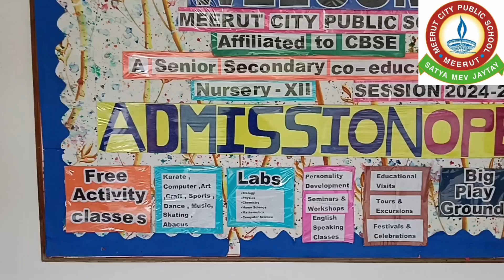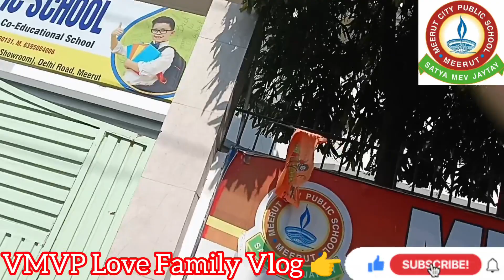Position Holder Award/मेरठ सिटी पब्लिक स्कूल#all mcps family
Position Holder Award show//पोजिशन होल्डर अवार्ड //मेरठ सिटी पब्लिक स्कूल#all mcps family#familyvlog @vmvplovefamilyvlog

Hellow my YouTube family kese h aap sab asha Karti hun sab thik honge or hona bhi chahiye
aap me lekar ayi hun apne bachchon ke school ka position holder award show vlog jarur dekhe or khub sara pyar den thank you so much

Meerut City public school//mcps//
mcps family// Meerut city public school meerut//मेरठ सिटी पब्लिक स्कूल// best school in meerut// मेरठ सिटी पब्लिक स्कूल//Meerut public school group//topschoolsinmeerut//schoolsinmeerut// schoolsinuttarpradesh//
Meerut public school main wing// Meerut public school for girls// meerut public school//Meerut//Meerut school// meerut uttar pradesh//meerut jila//Meerut best school // miet//
Meerut city vlog// Meerut city india, uttar pradesh// meerut city facts//meerut city// Meerut city uttar pradesh//Meerut uttar pradesh//abu lane//best places in meerut// all mcps family//Meerut city public school vlog video// Position holder award show mcps// Position holder award show
//Montgomery county public schools// पोजिशन होल्डर अवार्ड// पोजीशन होल्डर अवार्ड  mcps//Position holder awards //पोजिशन होल्डर अवार्ड इन स्कूल / current affairs today//daily current affairs//
 Mcps award show// Position holder Award show 2024q//Mcps position holder award show// मैनेजर मिस्टर राहुल सर Mcps// axis medical school// मैनेजर सर मिस्टर राहुल केशरवानी Mcps // प्रिंसिपल मेम Mrs वीनू अग्रवाल Mcps //डायरेक्टर मेम Mrs करुणा गुप्ता mcps // कोऑर्डिनेटर Mrs शिल्पी मेम mcps //कोऑर्डिनेटर Mrs सारिका मेम mcps //All Mcps family//Vanshika Pranav mcps// All parents And teachers mcps // Vanshika friend// My daughter Vanshika And son Pranav mcps//Vanshika with friends// Meerut city public garden//Mcps All staff good//Mcps school//Affiliated to cbse//Affiliated to cbse//cbse affiliation//cbse extension in affiliation//cbse//
Affiliated to cbse A senior Secondary co -educational school// Affiliated to cbse a senior secondary// Affiliated to cbse school meerut// Affiliated to cbse school Mcps//Cbse affiliation extension process//Parents teacher meeting Mcps//पेरेंट्स टीचर मीटिंग//पेरेंट्स टीचर मीटिंग Mcps//पेरेंट्स टीचर मीटिंग वार्षिक परीक्षा Mcps// पेरेंट्स टीचर मीटिंग वार्षिक परीक्षा रिजल्ट Mcps//पेरेंट्स टीचर मीटिंग वार्षिक परीक्षा रिजल्ट एमसीपीयस //पेरेंट्स टीचर मीटिंग एमसीपीयस //पोजिशन होल्डर अवार्ड शो एमसीपीयस //अवार्ड शो एमसीपीयस //वार्षिक परीक्षा अवार्ड शो एमसीपीयस //Congratulation ceremony//Congratulation party//Annual exam aword show//Annual exam aword show Mcps//Mcps परिसर //This will not clash with your classes/exams//सुन्दर सुन्दर बाग//सुंदर सुंदर फूल/ स्कूल बगीचा मेरठ//मेरठ सिटी पब्लिक स्कूल// मैनेजर Mr Rahul sir//MCPS Family, PTM From MCPS पब्लिक स्कूल//स्कूल PTM मेरठ सिटी पब्लिक स्कूल//सजावट बेहतरीन// All MCPS FamilyMeerut city poblic school मेरठ सिटी पब्लिक स्कूल/सुन्दर सुन्दर बाग/क्रिसमस डे डेकोरेशन स्कूल/मैनेजर Mr Rahul sir/